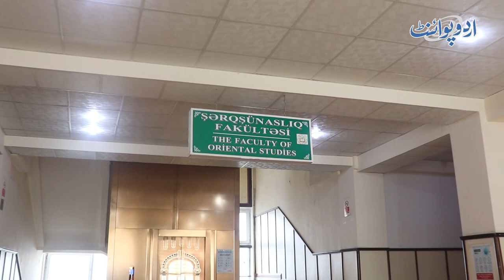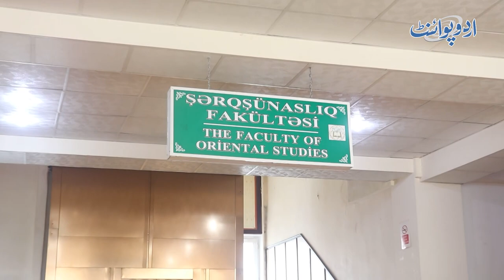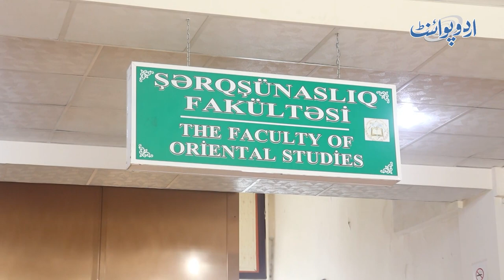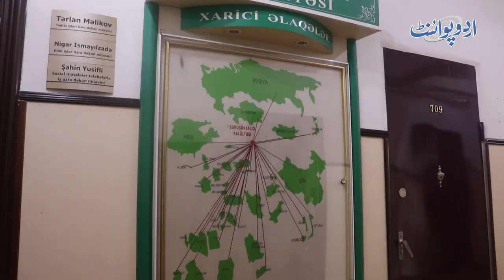Baku State University Me Urdu Language Kese Sikhai Jaa Rahi Hai? Dekhiye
In Baku State University, Azerbaijan there is an Urdu Department where the Azerbaijani students learn Urdu language. UrduPoint anchor Muhammad Tayyab has taken us to visit the Urdu department of Baku State University and talked to the students . What they think about Urdu language and Pakistani culture let us know in this video.
Anchor: Muhammad Tayyab